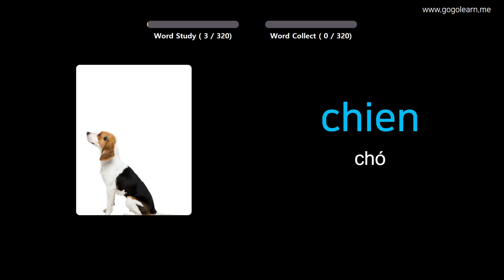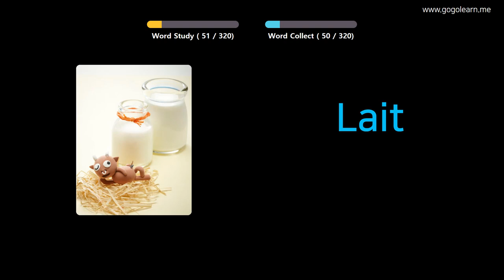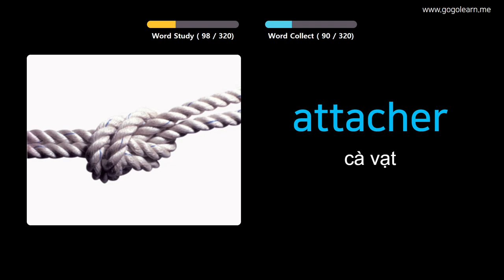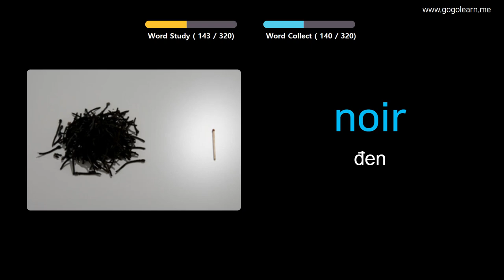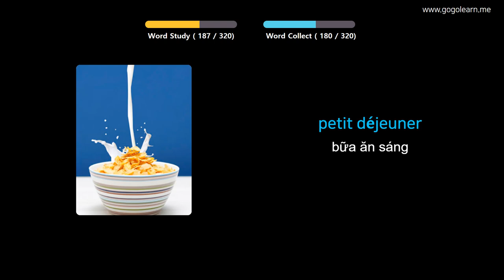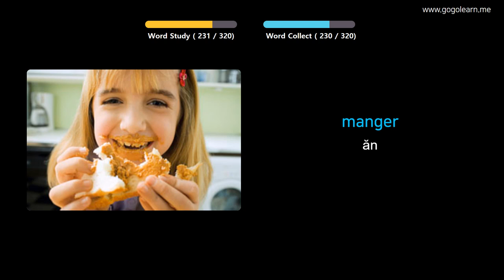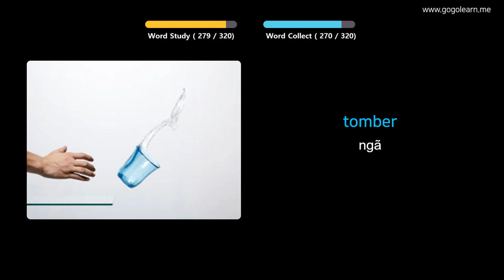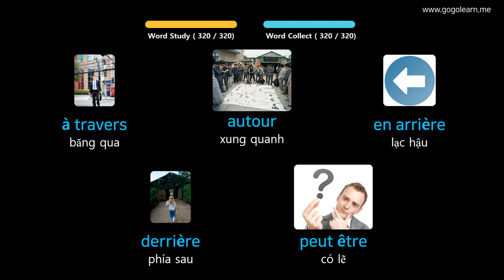Học Tiếng Pháp Qua Hình Ảnh |Từ Vựng Tiếng Pháp Học Khi Lái Xe | Golearn